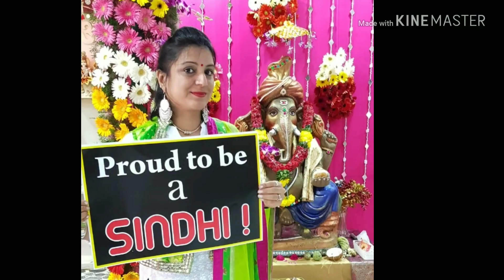Sindhi Sharad Purnima Special, शरद पूर्णिमा व्रत महत्व विधि,Sarad Poonam Ki Raat,Sarad purnima